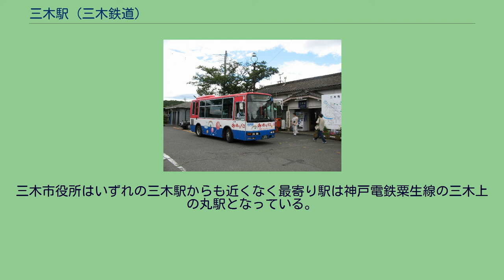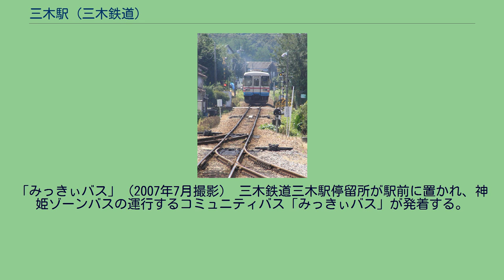三木駅 (三木鉄道)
三木駅（みきえき）は、かつて兵庫県三木市福井2丁目にあった三木鉄道三木線の駅である。
同線の終着駅であったが、三木線の廃止に伴い2008年に廃駅となった。
基本的には駅舎に接して単式ホーム1面1線のある構造であったが、高木側に切欠きホームがあるため、1面2線になっていた。
この切欠きホームは元は貨物用で、1999年（平成11年）に列車を増発する際新しく線路を敷きなおしてつくられたものである。
のりばは単式ホームが1番線、切欠きホームが2番線であったが、切欠きホームの2番線は朝の列車1本のみ使っていた（三木発7時11分の列車）。
当駅はその他車両留置用の側線1本をもち、これは構内の手前で本線から分岐し、構内奥にある車庫に至っていた。
夜間滞泊も設定されていた。
週1回の間隔で、2番線の車両は、停車場へと移動し、給油と車両清掃を実施していた。
月1回の間隔で、ミキ300-103,104,105の車両入れ替えを行っていた。
うち1車両は、車庫へと回送されていた。
駅舎は木造瓦葺平屋建て、古くからのものとなっており、内部の旅客が立ち入ることのできる部分には広い待合所のほか出札口があった。
当駅は三木鉄道で唯一の直営駅であった。
三木鉄道では普通運賃の収受は基本的に車内での精算によるものとされ、当駅の出札口では入場券、定期券、回数券、記念乗車券およびアイドル木村裕子のCD等を販売していたが、鉄道線内の片道及び往復乗車券の販売はしていなかった。
ただし、廃止直前は乗客の増加に伴い、厄神駅までの半硬券の相互式の往復乗車券を発売した。
また、廃止前の営業最終日には、厄神駅までの250円区間の軟券の普通乗車券を発売した。
三木を名乗ってはいるが三木市の中心部は神戸電鉄粟生線にある同名の三木駅の付近にあり、この駅の周りは町外れといった風情である。
三木市役所はいずれの三木駅からも近くなく最寄り駅は神戸電鉄粟生線の三木上の丸駅となっている。
当駅から神戸電鉄の三木駅までは徒歩15分ほどの距離である。
「みっきぃバス」（2007年7月撮影） 三木鉄道三木駅停留所が駅前に置かれ、神姫ゾーンバスの運行するコミュニティバス「みっきぃバス」が発着する。
また、少し南に離れたところに羽場大師前停留所が置かれ、神姫バスが発着する。
駅の廃止後は三木鉄道代替バス（神姫バスが運行）が運行を開始し、両停留所を経由している。
廃止後もバス停名は「三木鉄道三木駅」となっていたが、三木鉄道記念公園のオープン後に現在の名称に改められている。